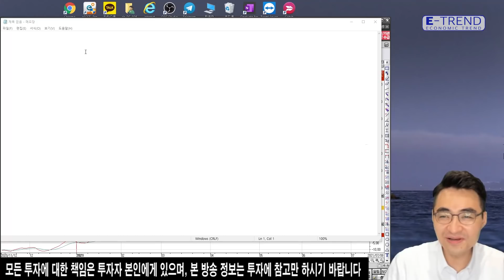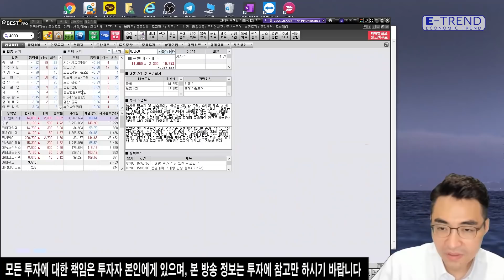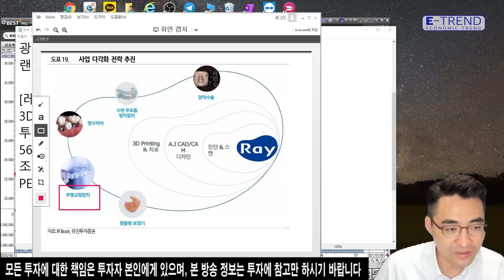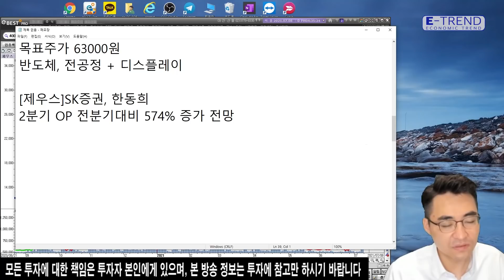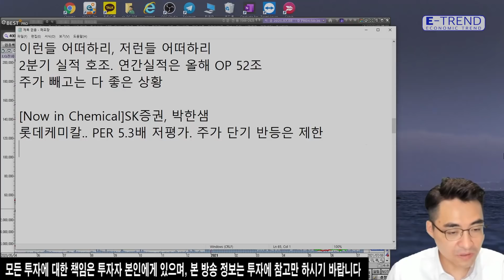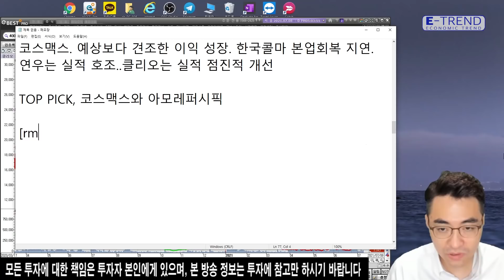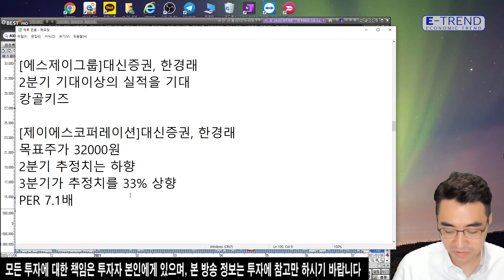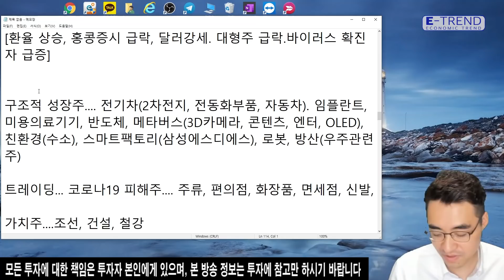K-배터리 세계 1등 만들기 전략! 기업 40조 투자, 정부 전폭 지원! | 염승환 | 염블리 | 이차전지 관련주 | 삼성전자 | 삼성전기 | LG전자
염승환 이사는 K-배터리를 세계 1등으로 만들기 위해 기업은 40조 원을 투자하고 정부는 필요 인력 개발과 세금 혜택 등 전폭적인 지원에 나섰다고 전했습니다.
자세한 내용은 염이사의 일일시황 영상을 통해 확인하시기 바랍니다.

[이베스트투자증권X메이크잇]

 주린이를 위한 염블리의 종목 검색식과 주식 투자 지원금 지급 이벤트(~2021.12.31)

 1. 스마트폰에서 [이베스트 마인] 앱을 설치한 후 무료 [비대면 계좌 개설]을 진행 해 주세요.

 2. 계좌 개설 시 이벤트 코드란에 [메이크잇] 한글 4글자를 반드시 입력해주세요.

 3. 종목 검색식과 함께 주식 거래 시 현금처럼 사용할 수 있는 [주식상품권 1만원]을 드립니다. (1인 1회 限)

 ※ 투자자유의사항

* 예금자 보호법 상 보호상품 아님 *원금손실 가능 *투자 전 설명 청취 * 주식 거래 시 HTS수수료 0.015%, 기타 자세한 사항 홈페이지 참고 *이베스트투자증권 준법감시인 심사필 제 2021-123호 (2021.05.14.~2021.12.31.)한국금융투자협회 심사필 제 21-00762호 (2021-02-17~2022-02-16)